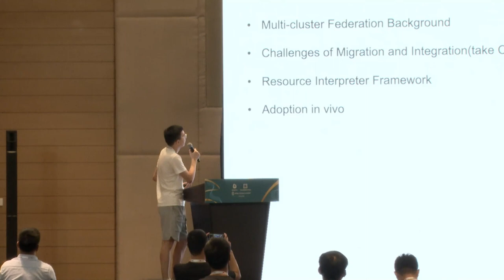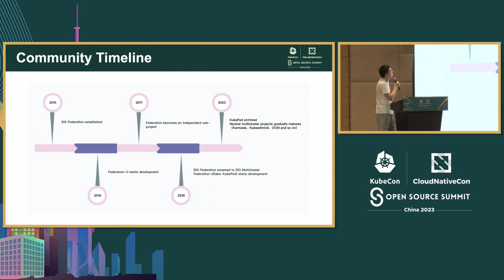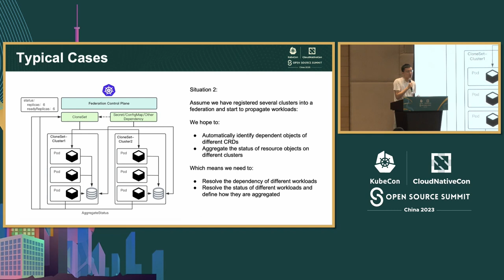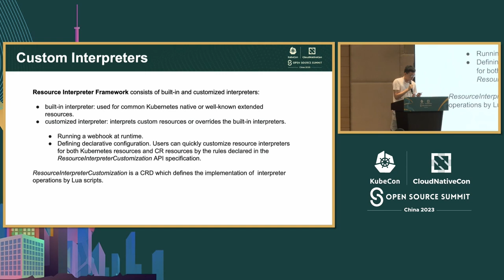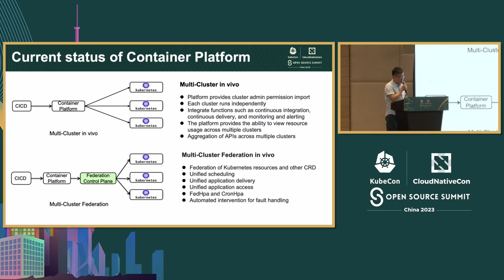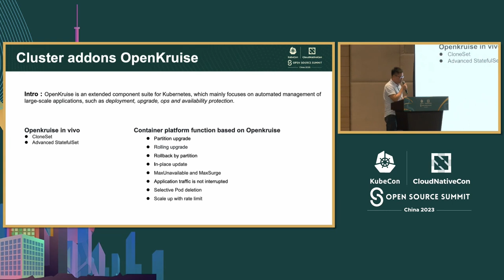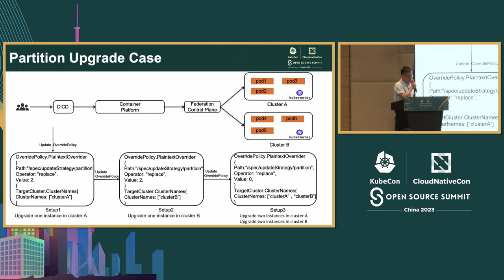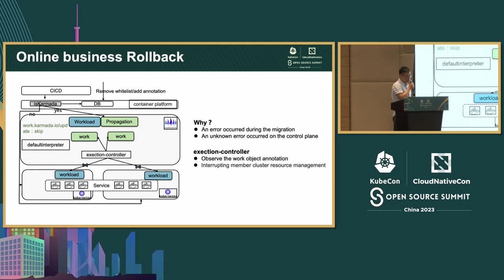Non-Intrusively Enable OpenKruise and Argo Workflow in a Multi... - Tiecheng Shen & Rong Zhang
非侵入式地在多集群联邦中启用OpenKruise和Argo Workflow | Non-Intrusively Enable OpenKruise and Argo Workflow in a Multi-Cluster Federation - Tiecheng Shen, Volcano Engine & Rong Zhang, vivo

为了避免供应商锁定，越来越多的公司正在转向多云和混合云架构。在这个过程中，基础设施管理员希望在多集群联邦中非侵入性地启用尚未进入多集群领域的云原生项目。其中，OpenKruise和Argo Workflow是代表性的项目。一个重大挑战是我们需要能够灵活应用多云策略，并根据不同的资源对象处理联邦端和成员集群端之间的冲突。在本次演讲中，我们将回顾将工作负载从单个集群转移到多个集群的挑战。我们将以Karmada（一个多云、多集群的Kubernetes编排）为例，介绍Karmada的解决方案，该解决方案在多集群环境中提供了使用OpenKruise和Argo Workflow的原生体验。它们已在生产环境中得到验证。

To avoid vendor lock, more and more companies are turning to multi-cloud and hybrid-cloud architectures. In this process, infrastructure administrators hope to non-intrusively enable cloud native projects which have not ventured into the multi-cluster area in a multi-cluster federation. Among them, OpenKruise and Argo Workflow are representative projects. A big challenge is that we need to be able to flexibly apply multi-cloud strategies and handle conflicts between the federation side and the member cluster side based on different resource objects.In this talk, we will review the challenges of transitioning workloads from a single cluster to multiple clusters. And we will take Karmada(a multi-cloud, multi-cluster Kubernetes orchestration) as an example to introduce Karmada’s solution which provides a native experience to use OpenKruise and Argo Workflow in a multi-cluster environment. They have been verified in production environments.